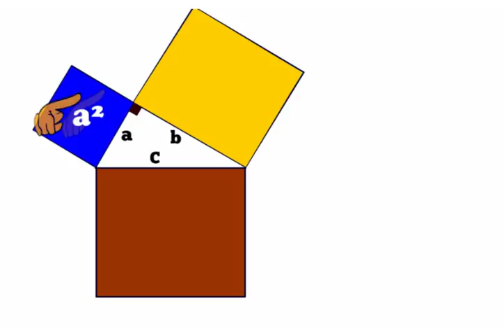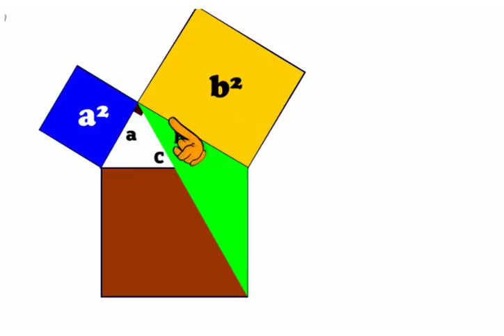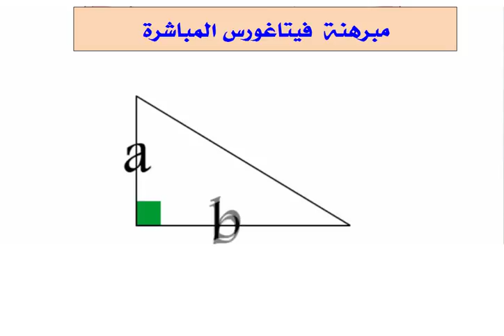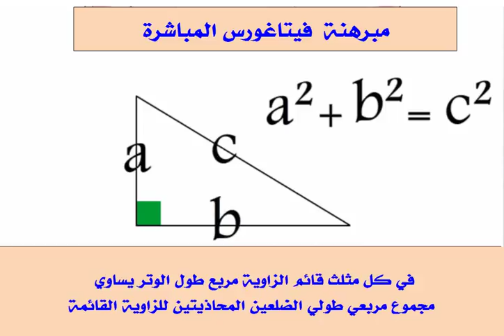مبرهنة فيتاغورس المباشرة